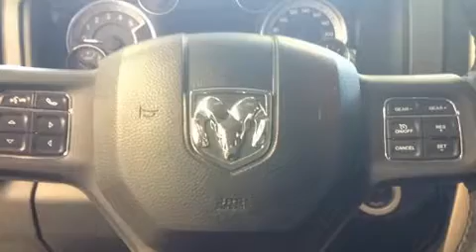2016 Ram 1500 OUTDOORSMAN, DIESEL, 4X4, 3.92, NAV.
La route vous appartient avec le Ram 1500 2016. Affichant un peu plus de 30 000 km au compteur, ce véhicule propose une valeur exceptionnelle dans sa catégorie de prix, en raison de sa condition. Le raffinement de son moteur 6 cylindres procure une grande douceur aux passages des vitesses, vous serez aussi rassuré par son système du contrôle dynamique de la stabilité. Sa transmission à quatre roues motrices vous mènera partout où vous ne l'auriez auparavant qu'imaginé. Parmi les principales caractéristiques on retrouve un système à télédéverrouillage, des phares à extinction temporisée, un compte-tours, un ordinateur de bord, le pare-choc arrière avec marche-pied, un afficheur de la température extérieure, rétroviseurs extérieurs chauffants à commande électrique, et l'ouverture automatique de la glace du conducteur. Les occupants de ce modèle voyageront en toute sécurité grâce aux caractéristiques suivantes: coussins gonflables à l'avant, rideaux gonflables pour protéger la tête, système antipatinage, un avertisseur d'urgence, et freins antiblocage. Le dispositif d'assistance au freinage applique une pression supplémentaire sur les freins lorsqu'il détecte une situation d'urgence. Nous le savons, vos attentes sont élevées. Voilà notre défi : les satisfaire et les surpasser à tout prix! Passez nous voir ou appelez-nous pour obtenir plus d'information.